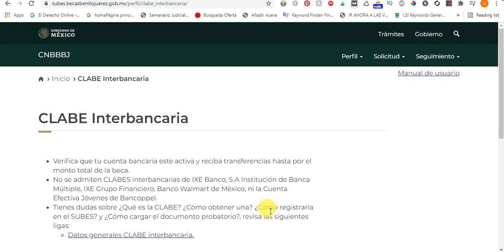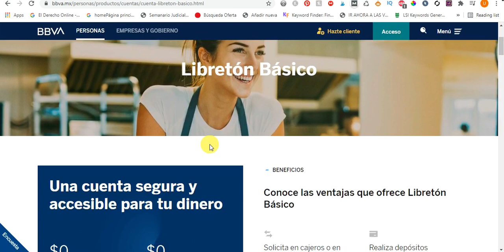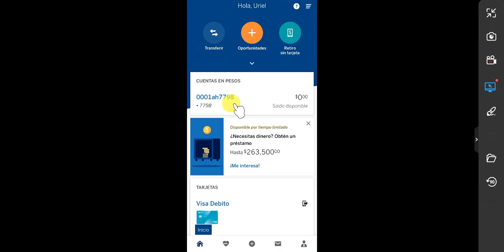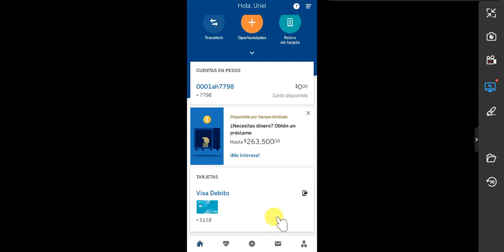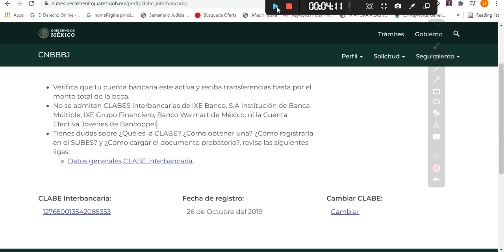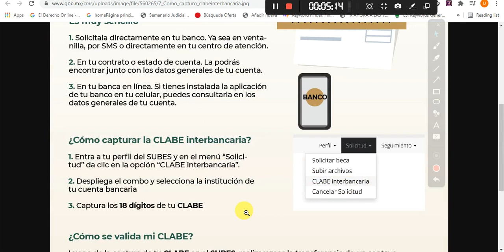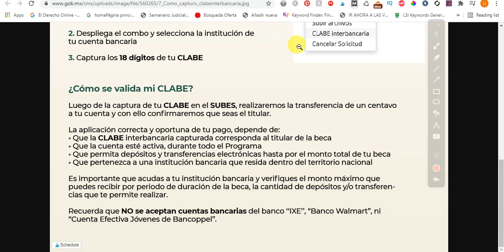🚨 CLABES DE CUENTAS BANCARIAS que debes de USAR para COBRAR TU BECA de SUBES: JEF, ⚠️